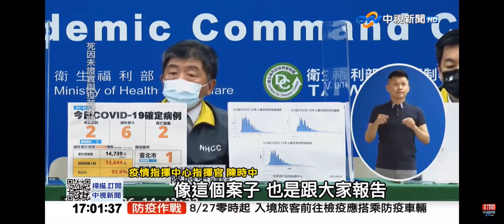2021-08-26中視1700整點新聞-打高端後＂主動脈剝離＂第2例? 作家猝死解剖出爐